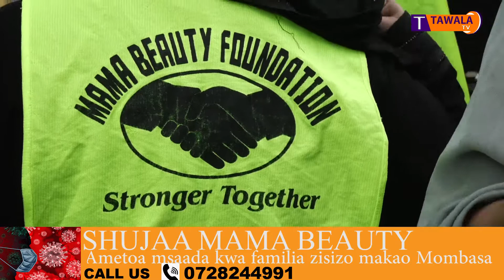MAMA BEAUTY SHUJAA || NADAIWA ELFU ARUBAINI || TUNAPIKA NA MIKEBE || FAMILIA ZA MTAANI MOMBASA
Charity work with Mama Beauty foundation at Makadara grounds Mombasa